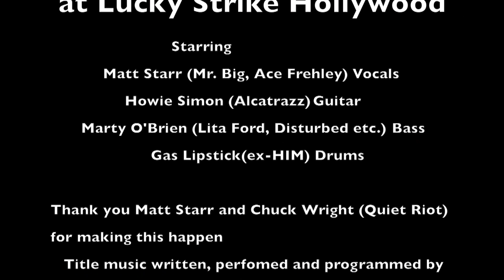Gas Lipstick Live Drum Cam (Crazy Train cover Ultimate Jam Night)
Gas Lipstick (ex-HIM) is performing Ozzy Osbourne's Crazy Train with Matt Starr (MR. Big, Ace Frehley) vocals, Howie Simon (Alcatrazz) guitar and Marty O'Brien (Lita Ford, Disturbed, Static-X etc,) bass at Ultimate Jam Night at Lucky Strike in Hollywood 5/27/15.